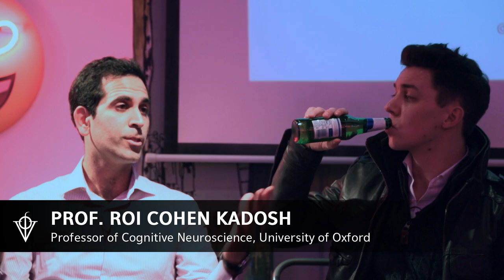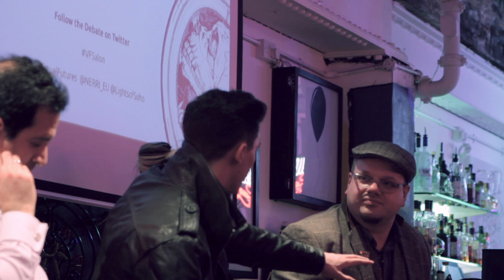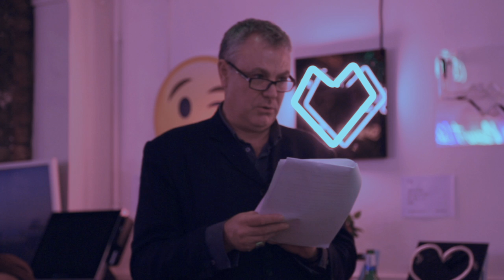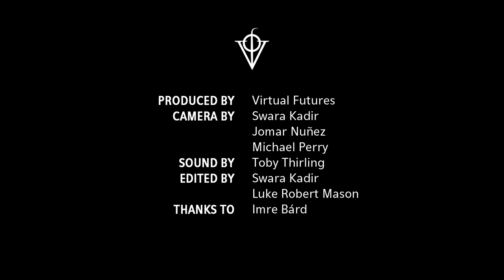Neurostimulation | Virtual Futures Salon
We are starting to see a proliferation of commercial neuro-tech devices. Mostly these tools and technologies are designed to measure and record the electrical activity of the brain through electroencephalography (EEG). This work has powered gaming devices (Focus Pocus), toys (Mindball), consumer platforms (Emotiv), and even DIY formats (OpenBCI).

Now a new type of device has become available, electronic stimulation, that not only reads brain activity but also attempts to influence it. As such, scientific communities are starting to debate the cognition-enhancing effects of non-invasive brain stimulation devices such as transcranial Direct Current Stimulation (tDCS) and Transcranial Magnetic Stimulation (TMS).

The range of commercially available systems (already available on the market) promise a number of health benefits: improved fitness outcomes, better quality of sleep and increased mindfulness. Other devices, targeted towards gamers, promise to temporarily improve coordination and gaming skills.

Despite optimistic developments in brain-computer interface (BCI) technologies the exact effectiveness of these devices is being disputed. Bioethicists and tDCS researchers are starting to raise important questions as to whether there are serious and adverse effects of non-regulated tDCS. This is combined with an increasing concern over whether these devices might discredit the work of scientists working with brain stimulation for therapeutic purposes. As such interesting ethical and legal questions are being asked of the sorts of tools that promise to modulate and manage our cognitive and affective states, and well-being.

What are we still missing in terms of data on how these devices work? Will tighter regulation of device-maker’s marketing and manufacturing standards only hinder development and innovation? How do we ensure cognitive liberty and ensure an open (and proactionary) approach to the development of DIY devices? How to we effectively educate (and in some cases protect) the public?

== PANELISTS ==

Dr. Christine Aicardi, Kings College London & Research Associate in the Human Brain Project Foresight Laboratory

Dr. Nick Davis, Senior Lecturer in Psychology, Manchester Metropolitan University

Luciana Haill, Artist in Residence, University of Sussex, Department of Informatics

Roi Cohen Kadosh, Professor of Cognitive Neuroscience, University of Oxford & Author of The Stimulated Brain

Dr. Andrew Vladimirov, DIY Brain-Hacker, London Biohack Space

Luke Robert Mason, Director of Virtual Futures (Moderator)

Plus, a special performance from Virtual Futures’ Near-Future Fiction Author in Residence:
Stephen Oram, Near-Future Fiction Author

== About Our Partner ==
NERRI is an EU project to facilitate dialogue about social, legal, ethical and economic issues related to neuro-enhancement.

== Follow the Debate on Twitter ==